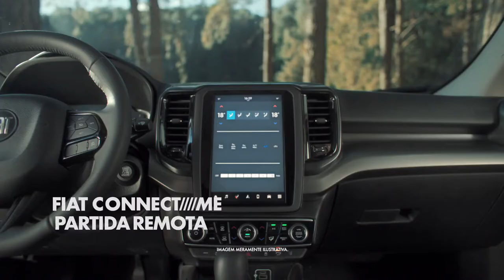Fiat I Mais detalhes da nova Fiat Toro em 30"